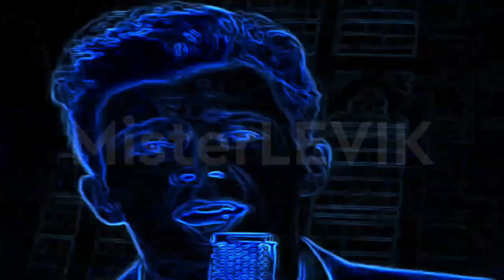Rick Astley - Never Gonna Give You Up Vocoded to Miss The Rage (Remastered)